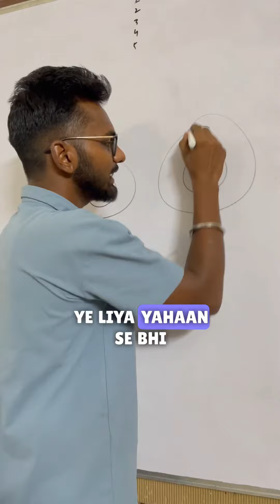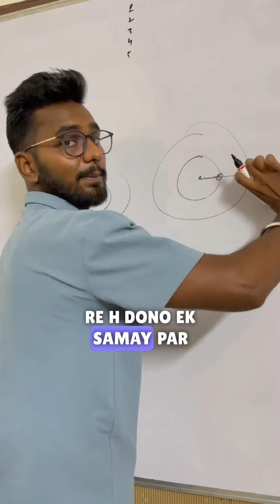Pankhe k motion ki kahani | kya is swal ka jawab jante ho tum | tutor360